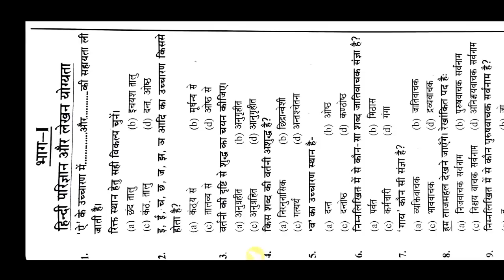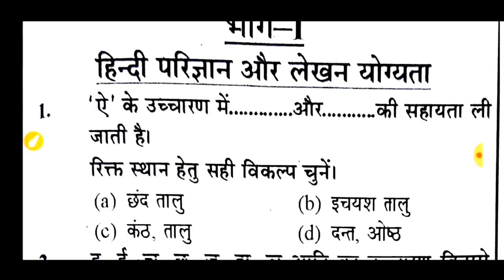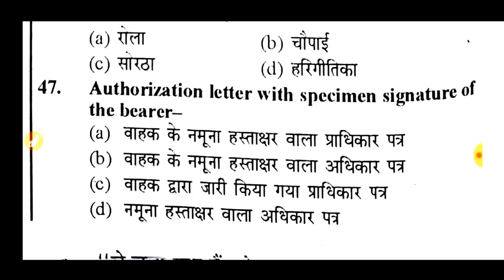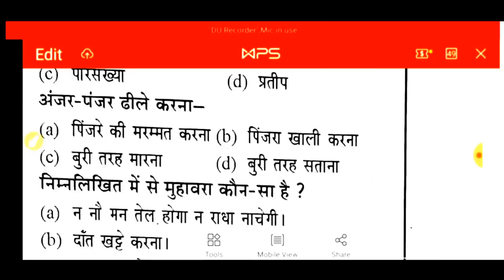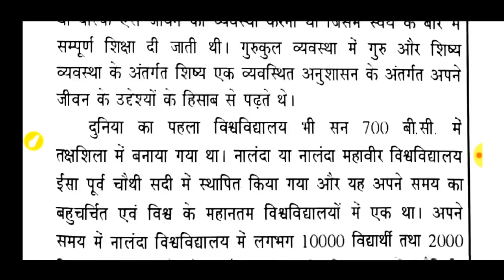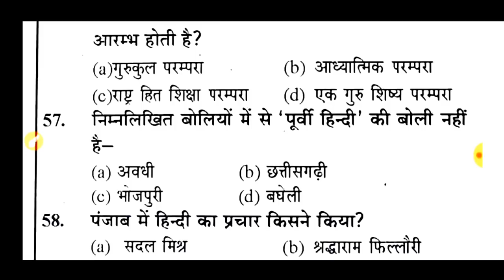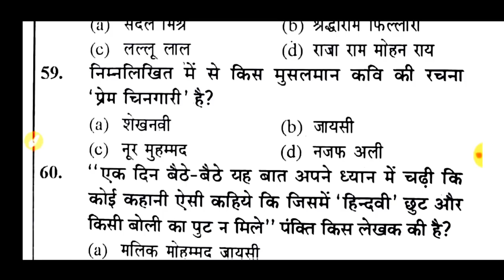UPSSSCEXAM//हिंदी फुल टेस्ट👉{269}Live🔴Junior Assistant,UPTET,वनरक्षक,S.I,दरोगा,RO/ARO,POLICE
Junior Assistant imp que